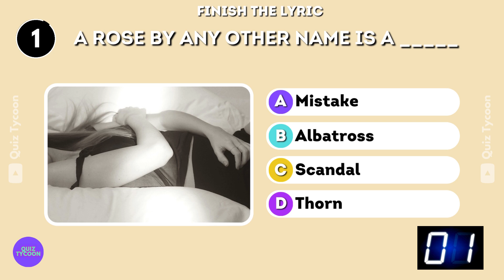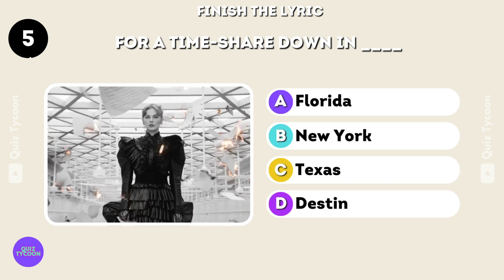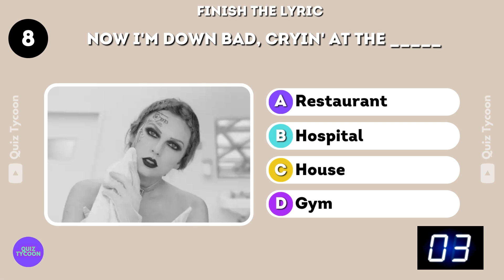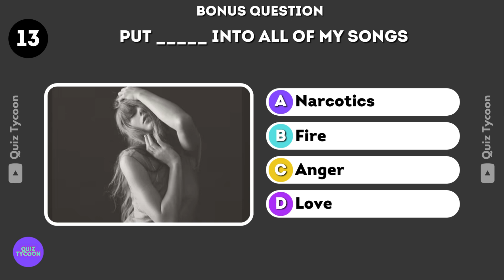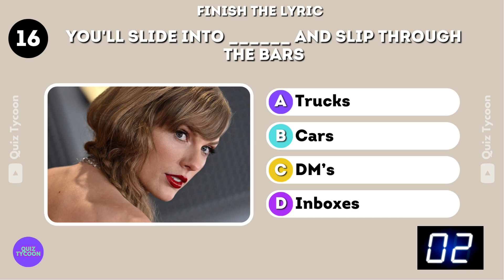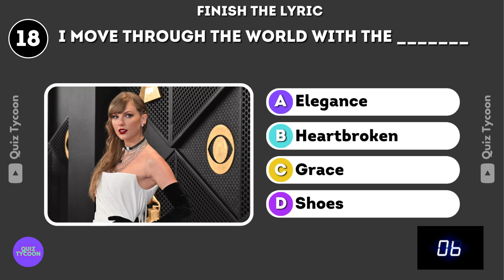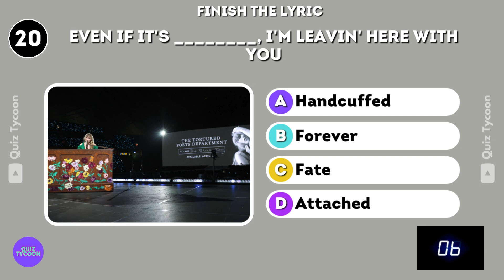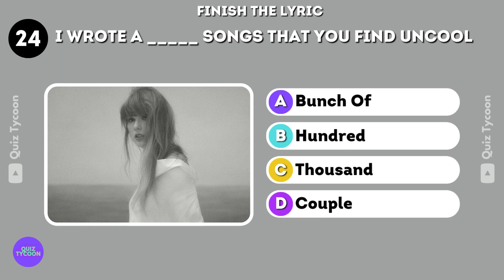Finish the Lyrics 🫶 🎵 - The Tortured Poets Department Anthology Edition Part 2 | Music Quiz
🫶 This quiz is only for real Swifties - made by Swifties. We made a 'finish the lyric' quiz with 24 of Taylor Swift's brand new songs from The Tortured Poets Department - The Anthology. You have to guess the missing words in the song.

Are you a true Swiftie? Let's find out in 24 Questions! Keep score and comment at the end with how many you got correct.

We work really hard to create fun quiz videos for everyone to enjoy. We're always open to feedback for future videos, let us know what you think!

If you like this you may also like our other Taylor Swift videos:

taylor swift,
guess taylor swift,
Swiftie test,
Swiftie test hard,
swiftie challenge,
real swiftie test,
swifties,
Swiftie forever,
Swiftie test finish the lyrics,
Are you a real swiftie,
taylor swift quiz,
the swiftie test,
taylor swift music quiz,
ultimate taylor swift quiz,
1989, taylor version, midnights, fearless, taylor swift eras tour,
taylor swift tik tok,
the tortured poets department, the tortured poets department the anthology, finish the lyrics taylor swift, finish the lyrics challenge